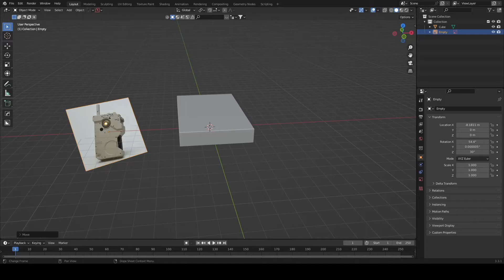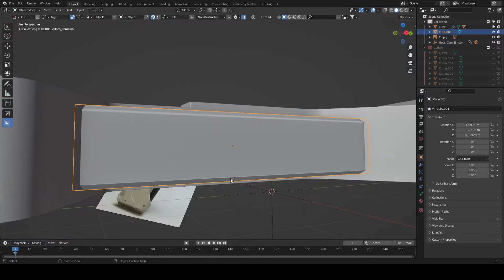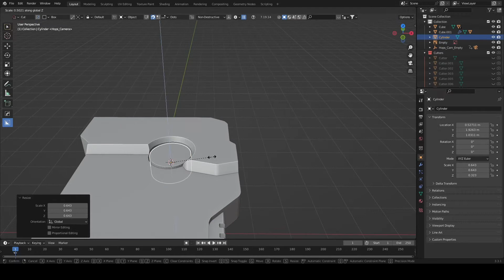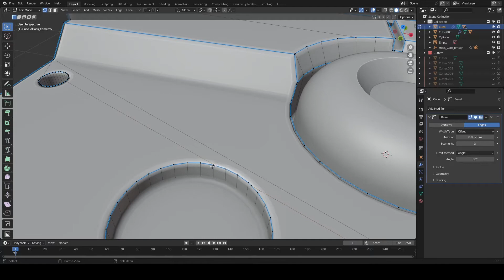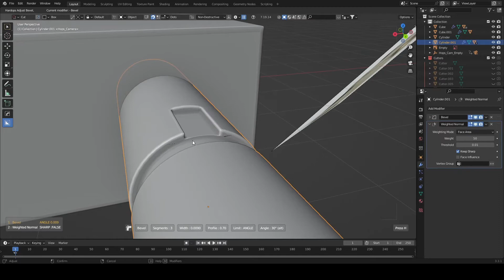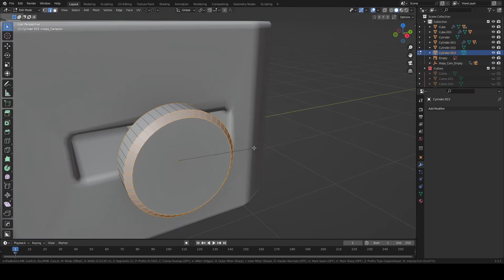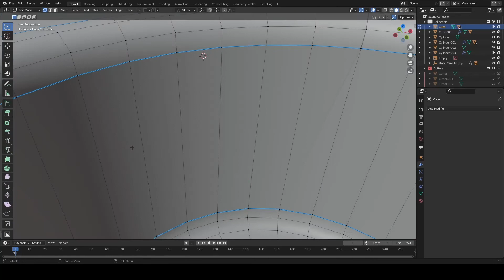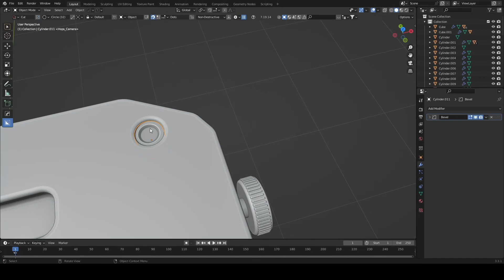Blender hard surface modeling: sci fi walkie talkie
Creating sci fi walkie talkie in blender using